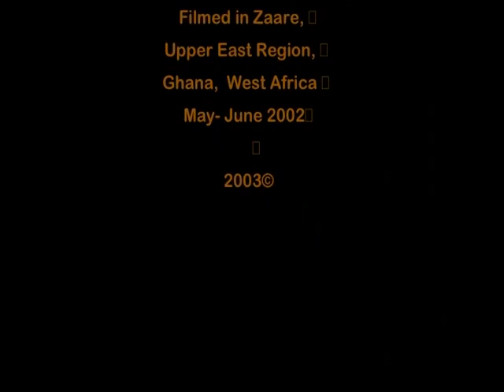Northern Ghana Architecture Construction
Construction of traditional architecture in Northern Ghana start to finish. The filming was done in the town of Zaare (meaning Welcome) a few miles west of Bolgatanga in 2002. Special thanks to Xavier University of Louisiana and the Anaabah family.